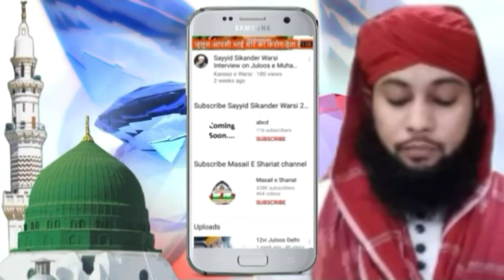Aurat Ke Ruku Ka Sahi Tareeqa